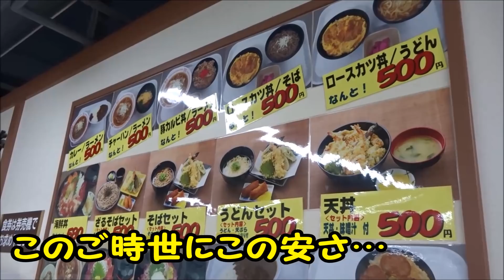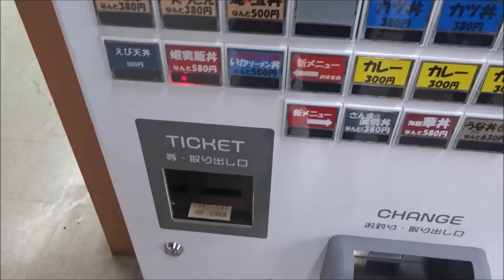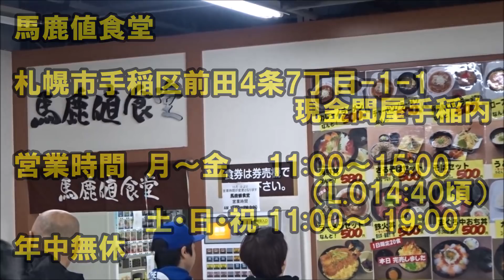全て破格値！手稲前田の「馬鹿値食堂」にて蝦夷丼を食べました！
▼馬鹿値食堂